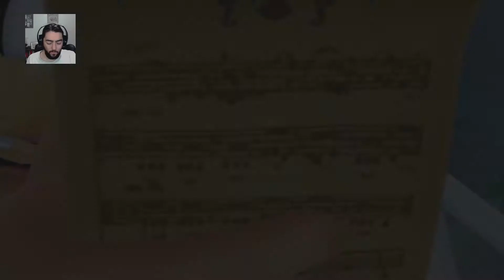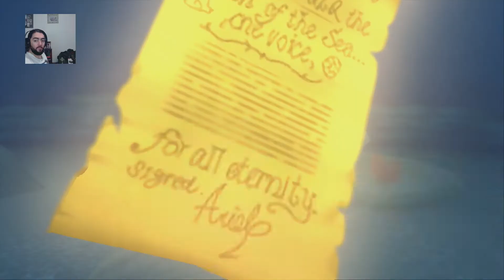Kingdom Hearts II (Part 43) – Murky Musical Mischief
And now for the proper sequel. This is a big improvement on the first one, though I'm not any better at it.